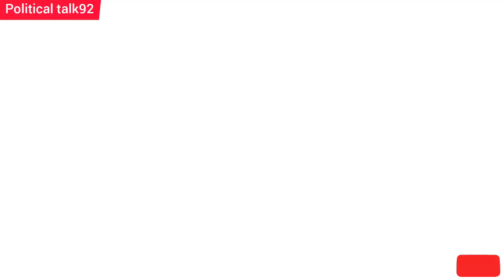Morocco recognize Israel after UAE and Behrin|Israeel Vs Palestine|Israeel Morocco Normalization